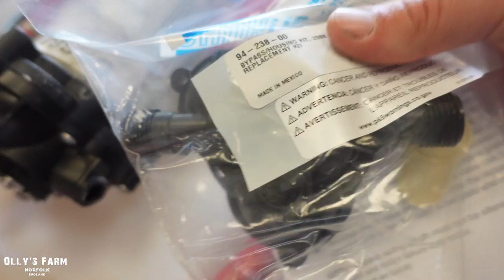THIS IS THE TOTAL COST OF RESTORING MY MASSEY FERGUSON 135! PLUS THE NEXT TRACTOR TO RESTORE!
Cherry Products attachments used on the farm  -